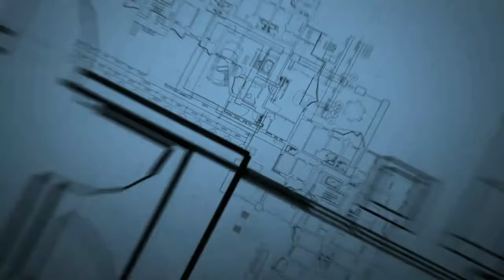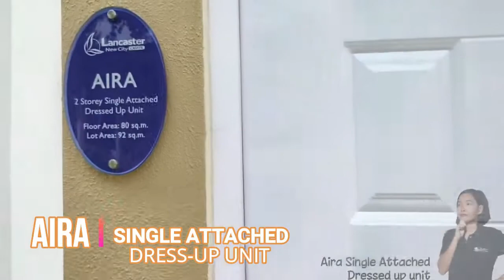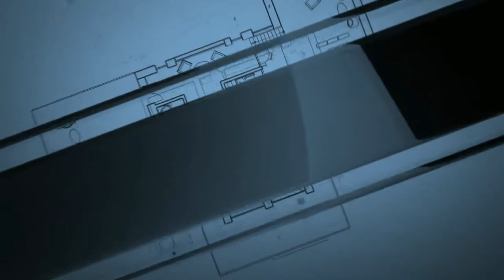AIRA SINGLE ATTACHED HOUSE TOUR AT LANCASTER NEW CITY. VLOG 3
AIRA SINGLE ATTACHED

Aira is the newest single attached house in Lancaster New City Cavite with 92 sqm lot area and 80 sqm floor are.

House type: SIngle Attached
Lot area: 92 sqm
Storey: 2
Bedroom 3
Toilet and Bath: 2
Garage: 1

Be part of our team, We are looking for full time and part time Agent/Sales Associates and Manager./ Broker and Salesperson.

INCOME:
Commission
Cash Incentive
Tour Incentive
Allowances

Plus Bonuses, if your really FOCUS and WORK HARD/SMART.
Hitting more than the target.